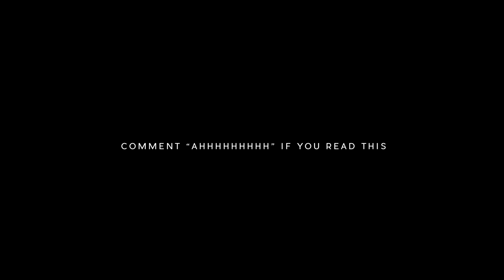Baseball Gregg - Sad Sandra